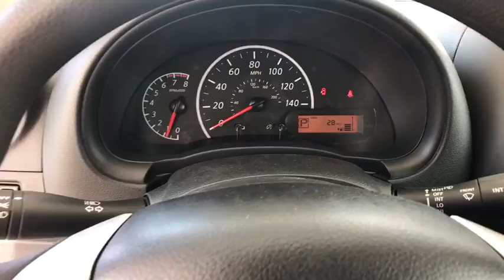2018 Nissan Versa San Antonio, Austin, Houston, New Braunfels, Helotes, TX N80374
2018 Nissan Versa
2018 Nissan Versa 1.6 S+ - Stock#: N80374 - VIN#: 3N1CN7AP1JL836944

Gunn Nissan
12838 San Predro

2018 Nissan Versa 1.6 S Plus 39/31 Highway/City MPG